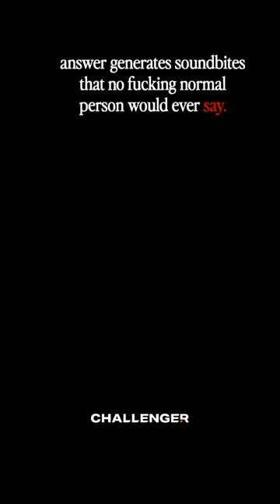ASK BETTER QUESTIONS!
If you liked this, Let me know what was most helpful and share with a friend!

Podcast Key Light
CHEAP HDMI Capture Card